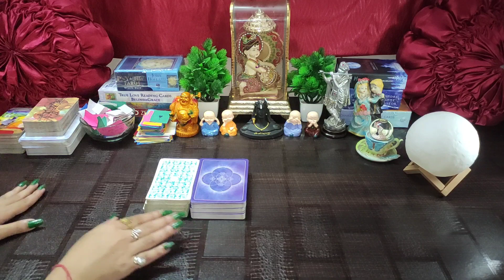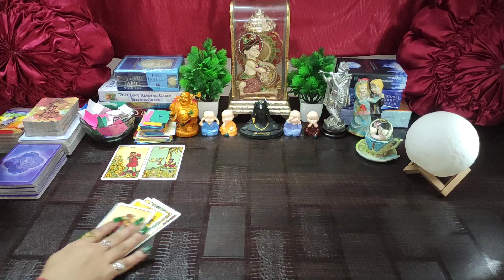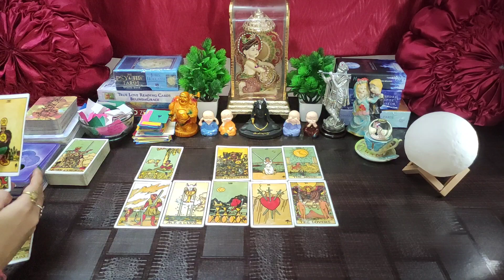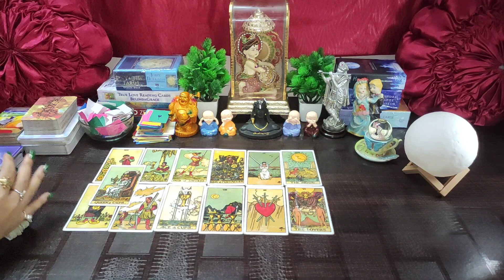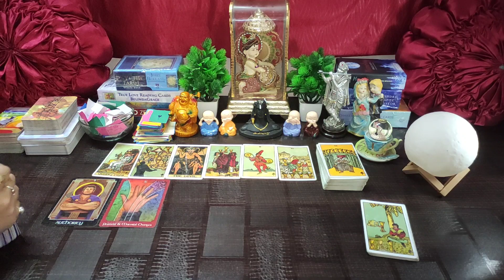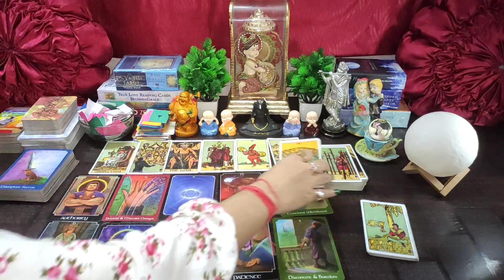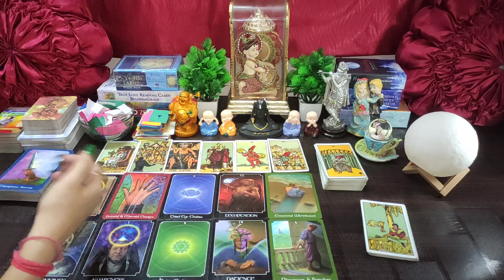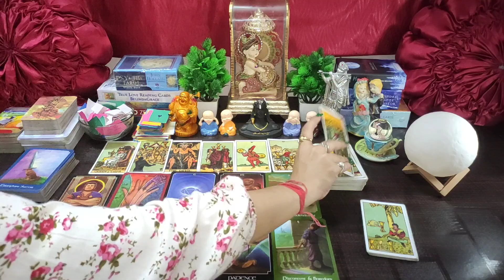🌈 Ishwar Ne Apke Rishte 💑 Ke Liye Kya Socha Hai 🥰 Wo Wapas Ayenge ❤ Timeless Tarot Reading In Hindi🌸